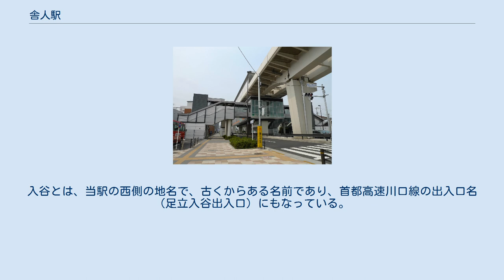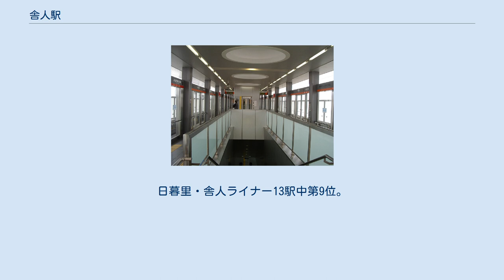舎人駅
ホーム 改札口 舎人駅（とねりえき）は、東京都足立区舎人一丁目にある、東京都交通局日暮里・舎人ライナーの駅である。
難読駅として知られている。
駅番号はNT 12。
 建設時の仮称も舎人駅だったが、正式な駅名を決めるにあたって公募が行われた。
その結果1位は720票の「足立入谷（あだちいりや）」駅で、2位の舎人駅は254票と圧倒的な差をつけられた。
入谷とは、当駅の西側の地名で、古くからある名前であり、首都高速川口線の出入口名（足立入谷出入口）にもなっている。
しかし、駅所在地が舎人一丁目であることなどから、足立区は仮称通りの「舎人」駅を推薦順位第1位とし、2006年11月13日に正式決定した。
同じく公募結果に大差があって名称変更された西新井大師西駅とは対照的である。
 2020年（令和2年）度の1日平均乗降人員は7,174人（乗車人員：3,593人、降車人員：3,581人）である。
日暮里・舎人ライナー13駅中第9位。
 開業以来の1日平均乗降・乗車人員推移は下表の通りである。
 最寄り停留所は、舎人駅、入谷一丁目、中入谷となる。
以下の路線が乗り入れ、国際興業、東武バスセントラル、東京都交通局により運行されている。